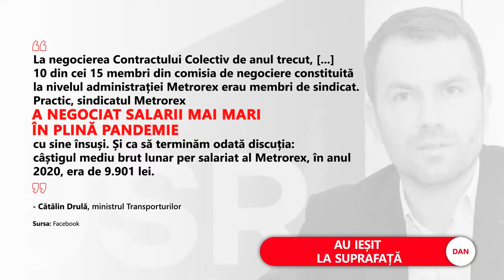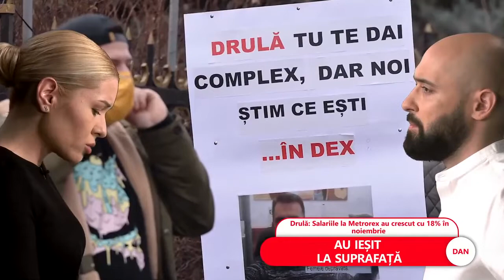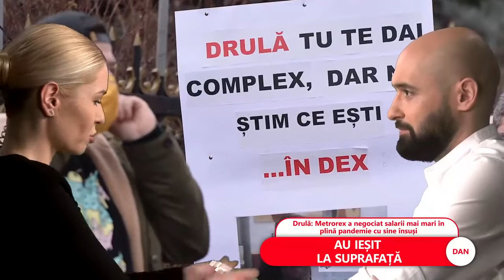Metrorex a ieşit la suprafaţă. Sindicaliștii au protestat în fața ministerului Transporturilor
Metrorex a ieşit la suprafaţă. Sindicaliștii au protestat în fața ministerului Transporturilor. Drulă: „Condus de o gașcă închisă” ▶️

Conflictul lui Cătălin Drulă cu angajații Metrorex s-a mutat în stradă

Angajații de la metrou cer demisia lui Cătălin Drulă.

„Drulă, dacă nu ne lași, o să ardem ca la Balș” au scris protestatarii.

Cătalin Drulă a luat Metrorex la bani mărunți.

Drulă: Venitul mediu la Metrorex e în jur de 10.000 de lei pe lună.

Drulă: Salariile la Metrorex au crescut cu 18% în noiembrie.

Drulă: Metrorex a negociat salarii mai mari în plină pandemie cu sine însuși.

Ne găsești pe Aleph News !